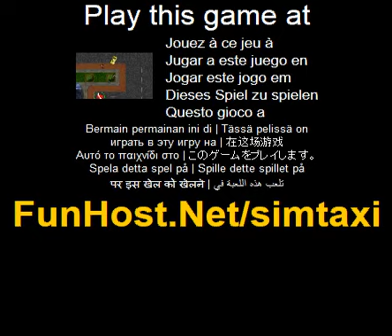Sim のタクシー - ビデオゲーム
ゲームの主な目的は乗客を捜し、あなたの車を損なうことがなくできるだけ早く目的地にそれらを提供します。電話オペレーターは顧客を見つけるのに役立ちます。あなたを案内するかわからない場合、theres の場所上のコンパス心配を残しました。-ドライブの周り = 矢印キー - 音楽/M または N キー - ラジオ = = R キー - スイッチのラジオ局 1,2,3 キーを =

でこのゲームをプレイ ！